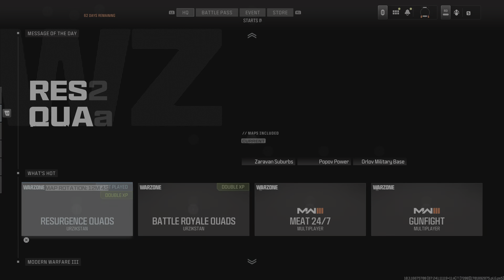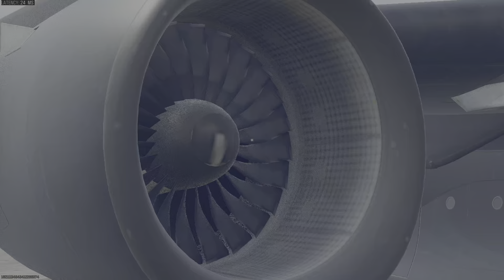Back 2 Back Warzone3 Win !!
?sub_confirmation=1

Join Our Call Of Duty Community Discord Group 👾🎮

This Gaming Channel Focuses On Either Recorded Gameplay Or LiveStreams Of WWE2k22

New Pro Tees 👕 Merch

Tip Our Podcast Panel Members 💳
CHANCE - $Chancedtegang